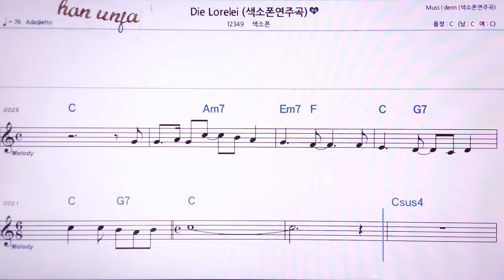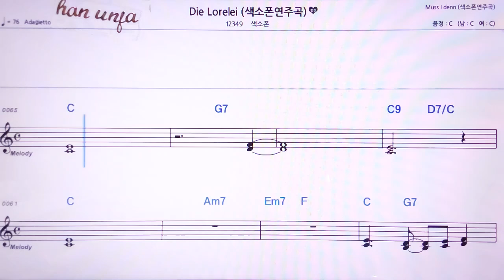💖Die Lorelei/색소폰 연주곡 👍MR,노래방, 악보, 코드,Karaoke With Sheet Music